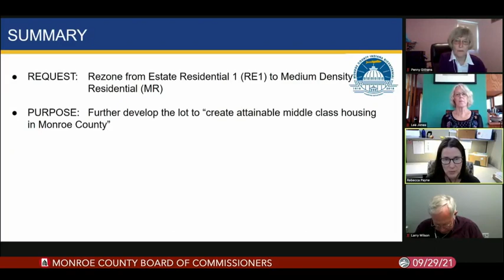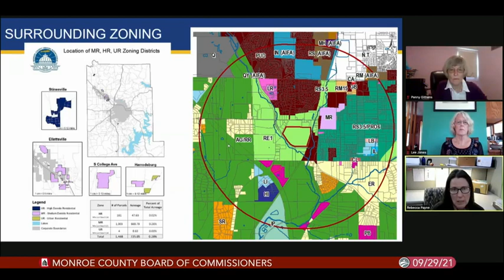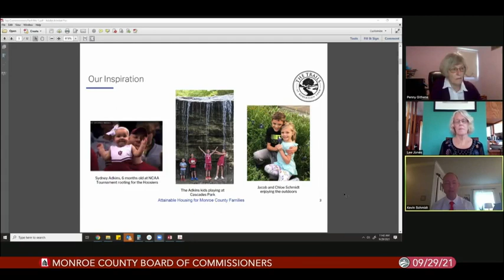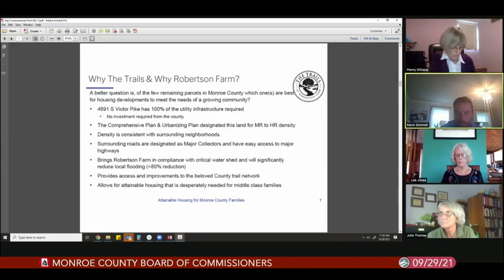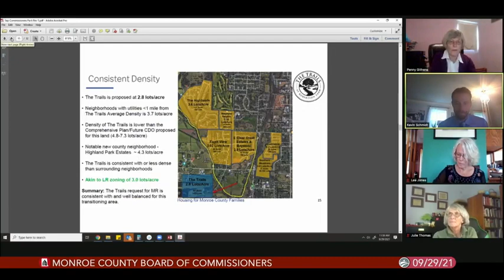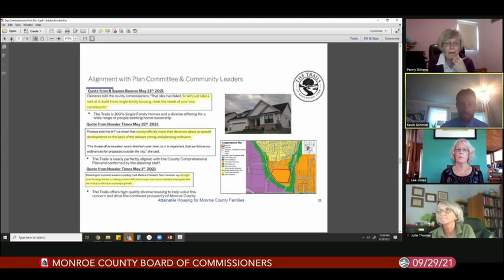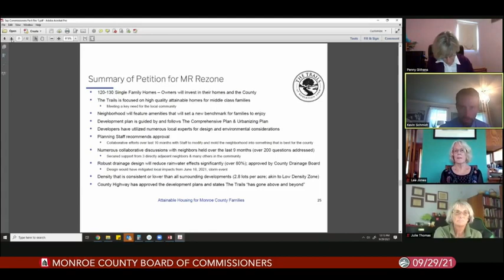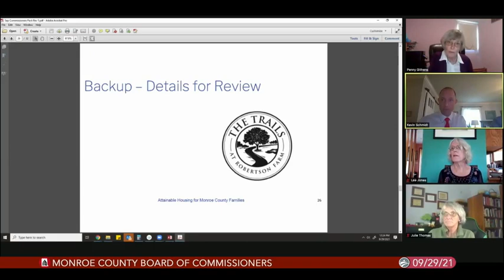Monroe County Commissioners, September 29, 2021